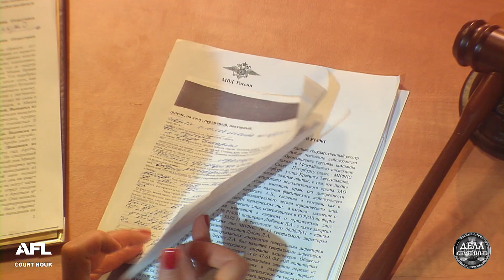Дела Семейные с Еленой Кутьиной. Новые истории. Случай на охоте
Истец просит признать сына ее умершего мужа недостойным наследником.  Ответчик утверждает, что застрелила отца случайно. Смотрите дело "Случай на охоте".